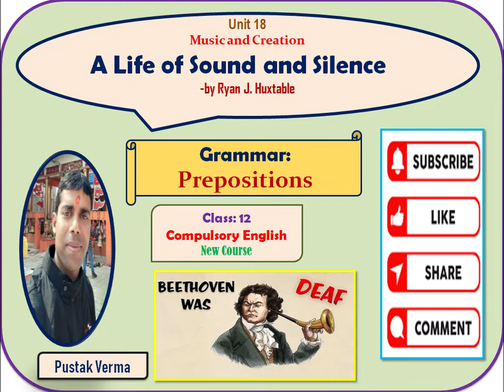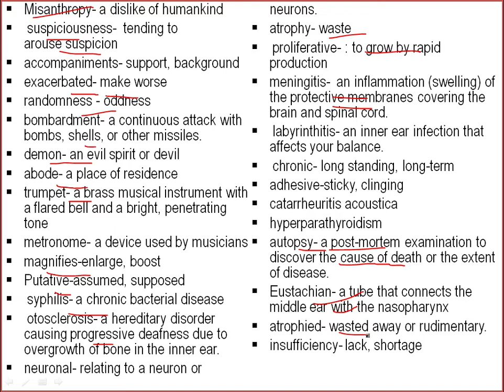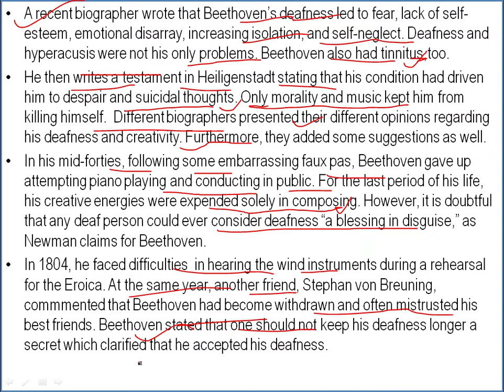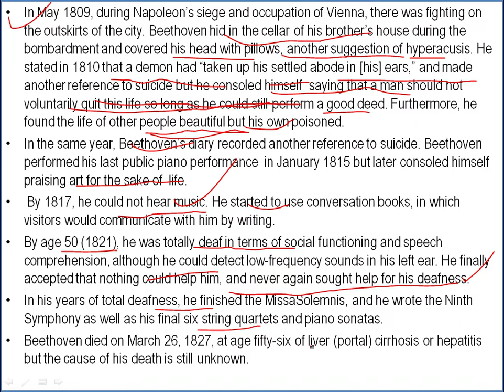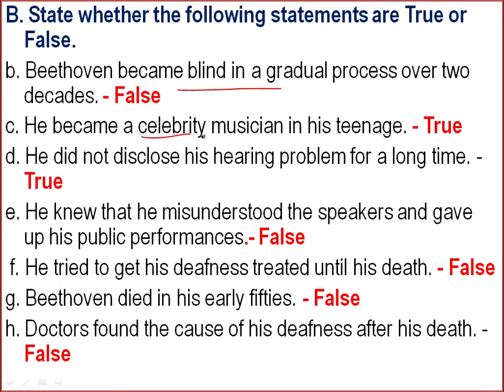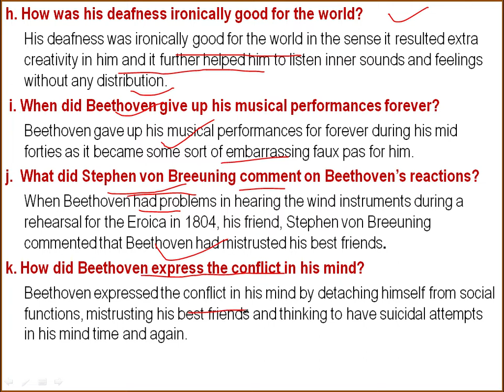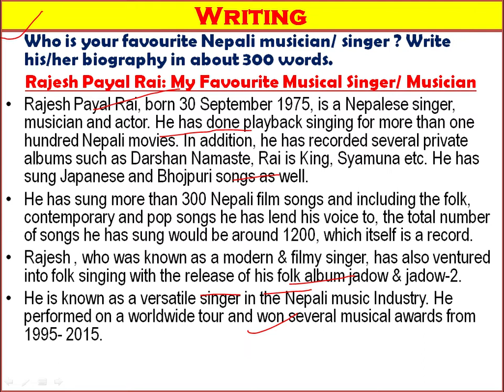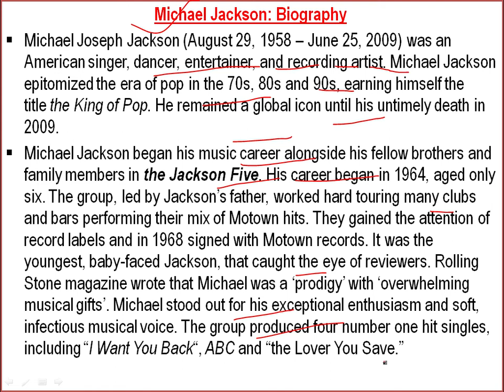Unit-18 A Life of Sound and Silence- by (Music and Creation)/ Class -12/ Compulsory English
Pustak Verma: Education for All/ All in One/ Unit-18  A Life of Sound and Silence (Music and Creation)/

Critical Thinking/
# Grammar: Preposition